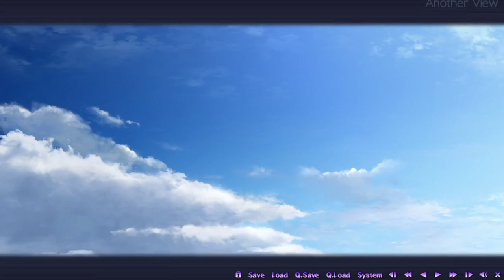【あがががががががががががが】[寧々√Re１０] ざわの「サノバウィッチ sabbat of the witch」実況プレイ【ゆずのネタ枠】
合計30回目はなかなかなボリュームやな

むりりん・こぶいち

【企画】
天宮りつ

【シナリオ】
天宮りつ・保住圭・籐太

【音楽・音響】
Famishin

【ＣＧ】
モドキさん・煎路

【ディレクター/ムービー】
ろど

【主題歌】
「恋せよ乙女」
歌：米倉千尋